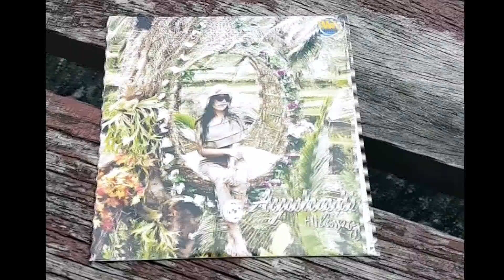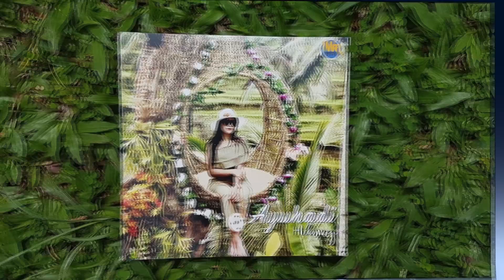HILANG - AYUHADI (Official Music Video)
Artis Baru Warisan Records Ayuhadi
Lagu ciptaan Jas fair
Rakaman di Warisan Studio
Jururakam - Redha Nurkhalid
Gitar - Yan
Bass - Amran
Keyboard - Ramlam
Drum - Redha Nur khalid